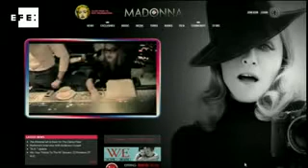Madonna builds hype with short 'Gimme All Your Luvin' making-of video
Madrid, 30 Jan (EFE).- Madonna's new single 'Gimme All Your Luvin' will go on sale on iTunes on 3 February. Until then, her fans can enjoy a video of the Queen of Pop recording the track with British singer M.I.A. and French producer Martin Solveig in New York.